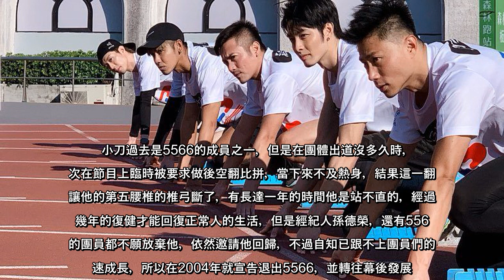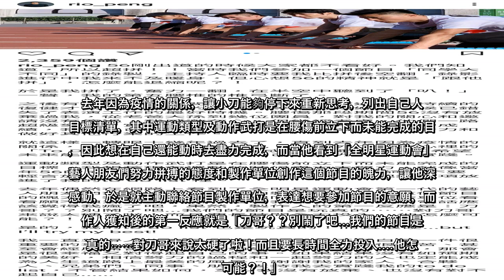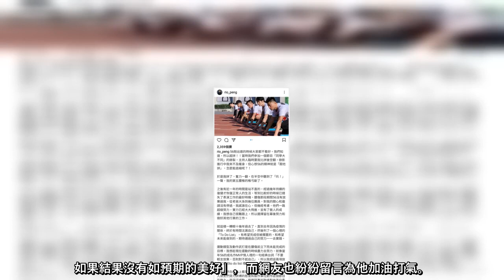曾腰斷的小刀入選「全明星2」 發長文揭主動爭取參加原因